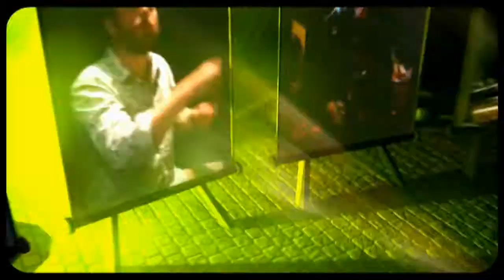Red Star Cycle